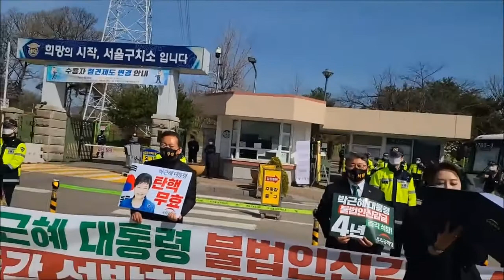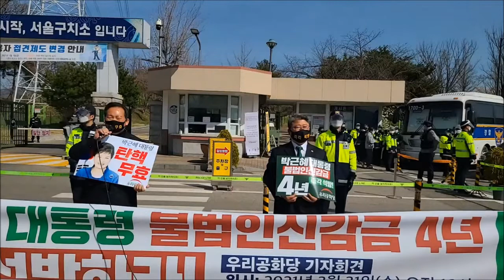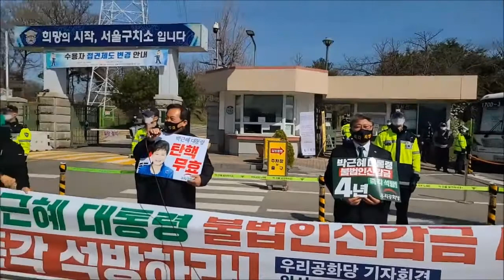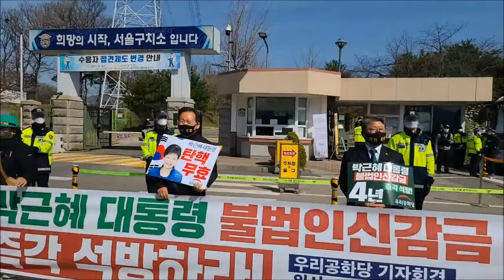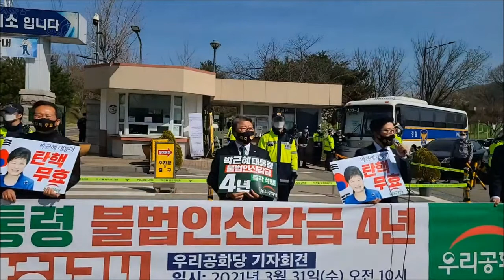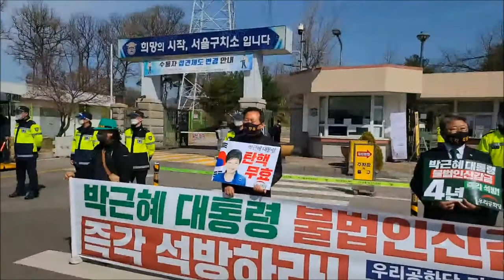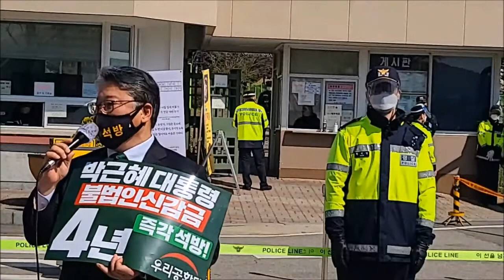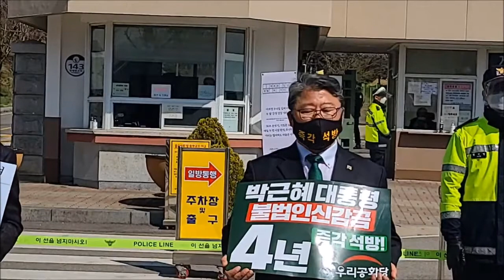| 21.03.31 | 박근혜 대통령 불법인신감금 4년 규탄! | 진실투쟁_서청대 기자회견! |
▣일시: 3월 31일(수) 오전 10시 기자회견 (서청대앞. 서울구치소)

👉[보도자료] 조원진 대표, “박근혜 대통령 하루빨리 석방해야” 250만명의 석방서명이 민심을 말해줘 - 31일(수). 서울 을지로입구역 6곳에서 박근혜 대통령 석방집회! - 우리공화당 대변인실 /

🔼우리공화당이 박근혜 대통령 불법인신감금 4년이 된 31일, 서울 을지로입구역 출구 6곳에서 집중적으로 박근혜 대통령 즉각 석방 대국민 홍보 집회를 가졌다.

🔼우리공화당 조원진 대표는 31일(수) 을지로 입구역 3번출구 앞에서 진행된 집회연설에서“지난 4년간 거리에서 박근혜 대통령 무죄석방에 서명해주신 국민이 무려 250만명이 넘는다. 이는 대한민국 정치 역사상 처음 있는 일이며 그만큼 국민의 석방요구는 더욱 거세지고 있다”면서 “문재인 좌파독재정권은 정치적 유불리를 판단하는 것이 오직 문빠들의 강경주장에 불과하고 국민의 목소리를 제대로 듣지 않고 있다”고 비판했다.

🔼이어 조원진 대표는 “거짓촛불과 검찰이 박근혜 대통령과 기업의 청탁을 입증할 증거가 없으니 ‘묵시적 청탁’을 가져오고, 뇌물을 단 한푼도 받은 적이 없으니 ‘경제공동체’로 억지죄를 만들었지만 밝혀진 사실은 박근혜 대통령이 깨끗하다는 것뿐”이라면서 “거짓촛불은 자유대한민국을 부정하는 반자유대한민국 세력에 불과하다는 것이 판명났다”고 말했다.

🔼또 조원진 대표는 “진정한 국정농단은 지금 문재인 부정부패정권이 하는 짓들이 다 국정농단이며 국민기만”이라면서 “문재인 정권이 박근혜 대통령에 대한 무죄석방을 미룰수록 문재인 정권은 국민의 미움과 증오를 더욱 받게 되고 그 끝은 상상할 수 없을 정도의 국민적 저항에 부딪히게 될 것”이라고 경고했다.

🔼끝으로 조원진 대표는 “더이상 문재인 좌파독재정권은 공정, 정의, 국민, 대한민국을 논할 자격조차 없는 무자격 정권”이라면서 “대한민국 역사상 가장 깨끗한 박근혜 대통령을 즉각 석방하는 일이 국민의 뜻을 받드는 일”이라고 말했다.  - 끝 -